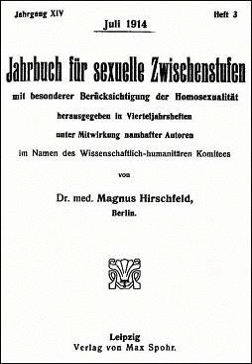Scientific-Humanitarian Committee | Wikipedia audio article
00:00:26 1 History
00:03:01 2 Publications
00:03:54 3 Reformation attempts
00:04:54 4 New WhK
00:05:31 5 See also

- Socrates

SUMMARY
The Scientific-Humanitarian Committee (German: Wissenschaftlich-humanitäres Komitee, WhK) was founded in Berlin on 14 or 15 May 1897, to campaign for social recognition of gay, bisexual and transgender men and women, and against their legal persecution. It was the first LGBT rights organization in history.